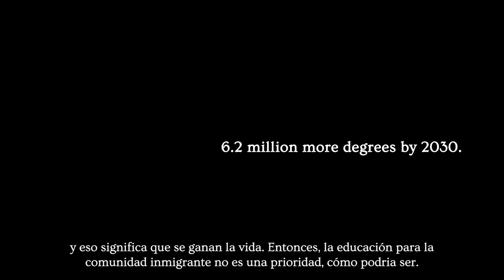St. Vincent de Paul of Seattle | King County - PAM